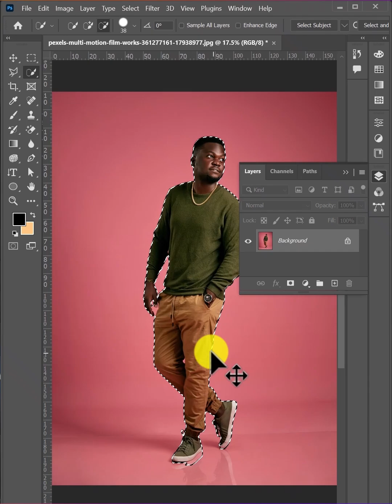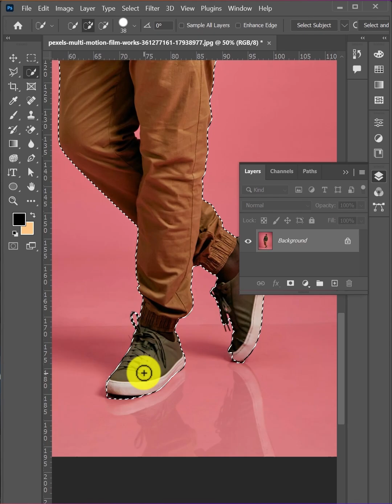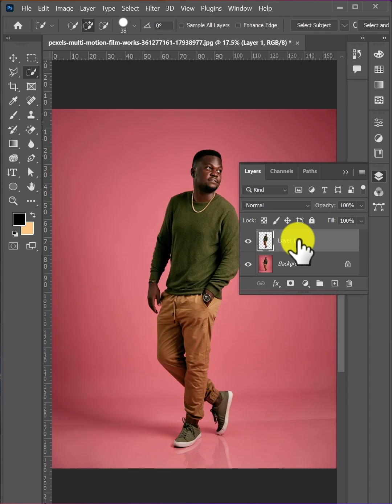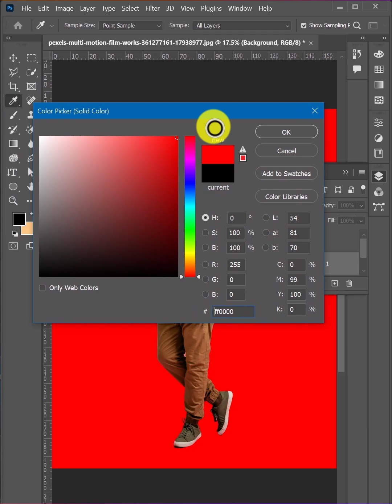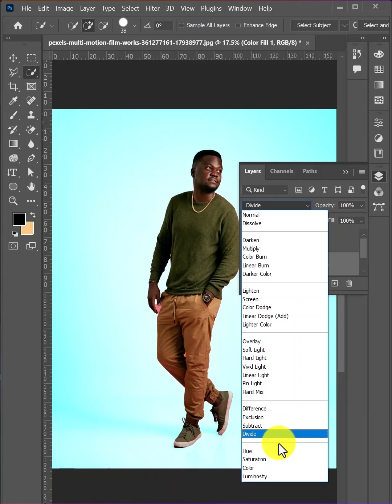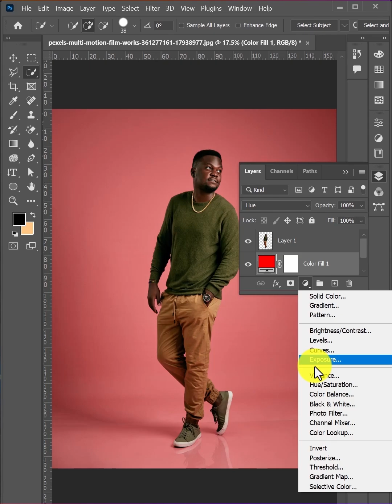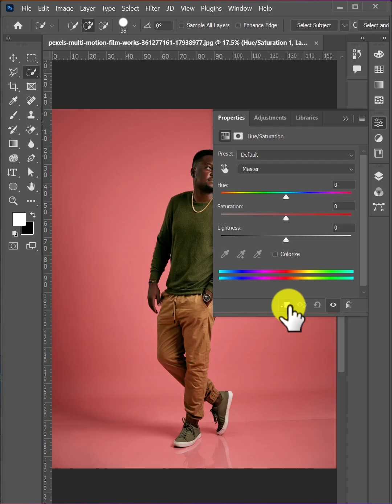How to change background color in photoshop photoshop | آموزش تبدیل کردن رنگ بگروند به شکل حرفه ای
Learn how to change the background color in Photoshop with this tutorial!
با این آموزش نحوه تغییر رنگ پس زمینه در فتوشاپ را یاد بگیرید!